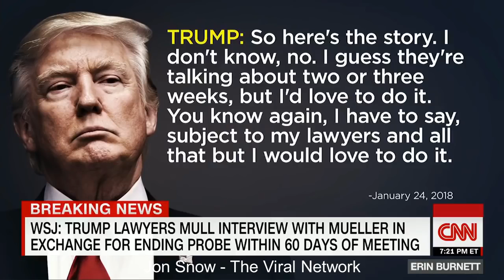Trump On His Absurd Behaviour With Staff Exp Jake Tapper Completely HUMILIATES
See Latest news on our channel!